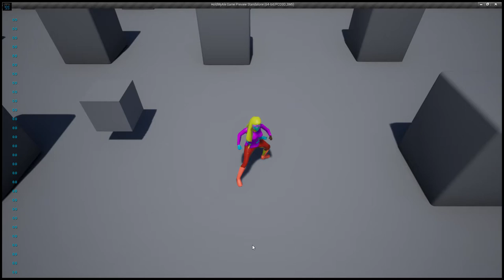Hold My Ale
Inventory slots fixed